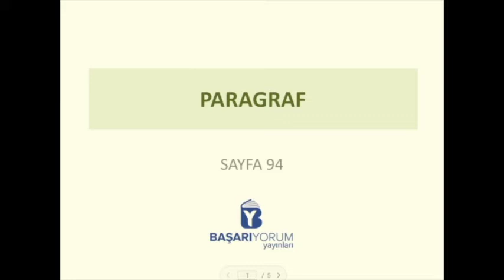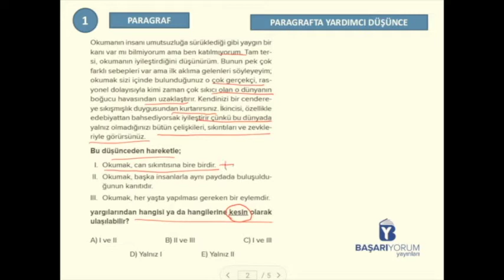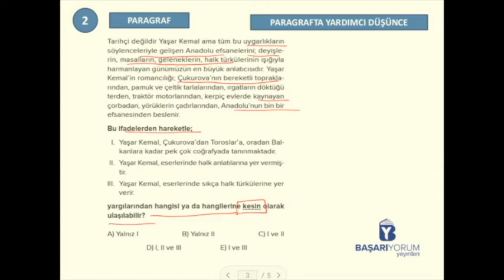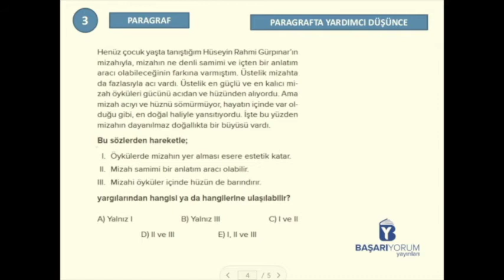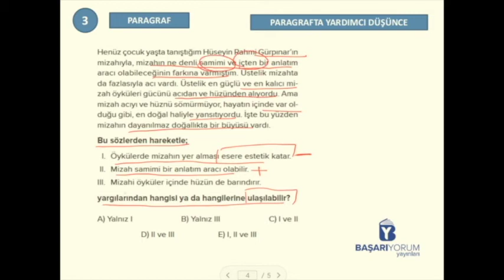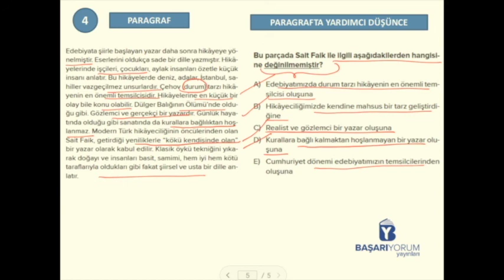Paragraf Soru Bankası • Sayfa-94